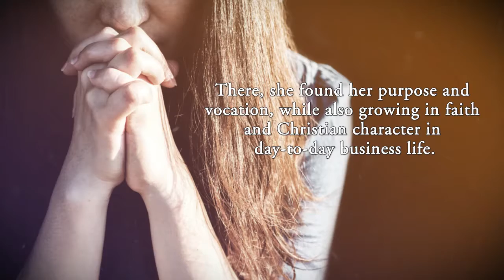Called to Corporate by Katie Talarico